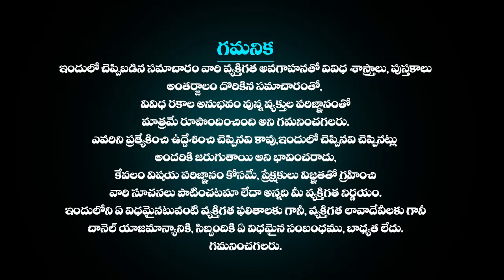August 13th Kumbha Rasi Phalalu | August 13th 2023లో కుంభ రాశి ఫలితాలు | Aquarius HoroScope